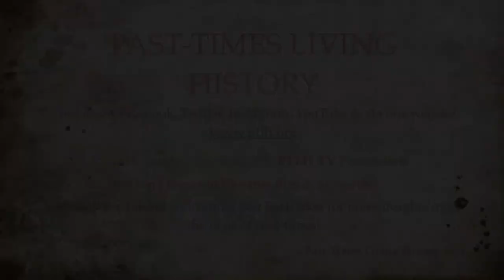Past-Times Living History - Katherine Willoughby Ep 3 of 4 The King is dead Long live the King/Queen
England's young New King Edward IV would see the country continue with Protestantism, so Katherine Willoughby would be free to follow her religion. Yet her good friend Katherine Parr who she has seen happy with her 4th marriage and the subsequent birth of her only child died soon after the child was born. Then her father Thomas Seymour ever the fool got himself executed - Katherine was left holding the baby literally! The child died, but then tragedy was to strike closer to home.